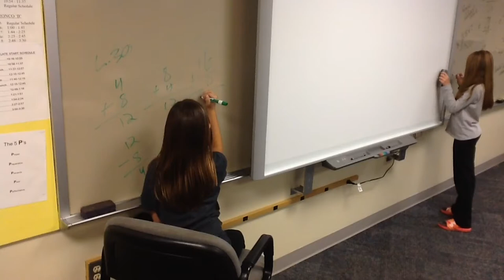Centennial Elementary - Mannequin Challenge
This weird thing happened the other day when I walked into every one of my classes.  The poses were not rehearsed, they used their own creativity, took only a minute or two to explain and record, yes we still had a PE/Math/Reading lesson!  Featuring 1st-4th Grade PE classes.  5th Grade Reading, 4th Grade Math.

Song is instrumental version of "I know you like it" by DJ Snake